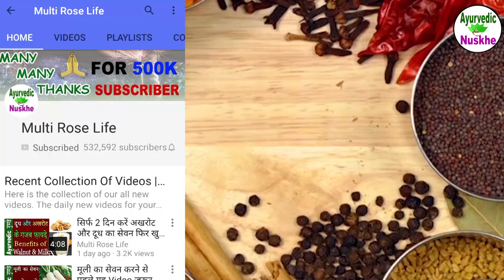ऐसे करें हल्दी वाली चाये का सेवन,मिन्टों में दूर होगा जोड़ों का दर्द | Turmeric Tea For Joint Pain